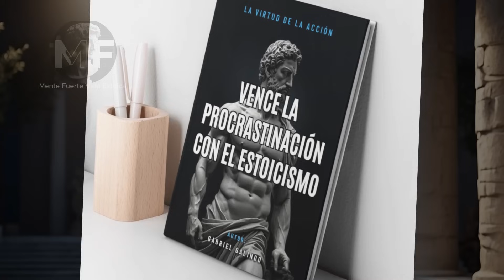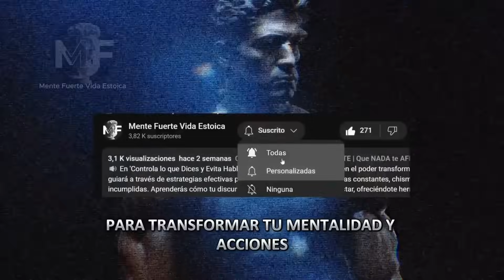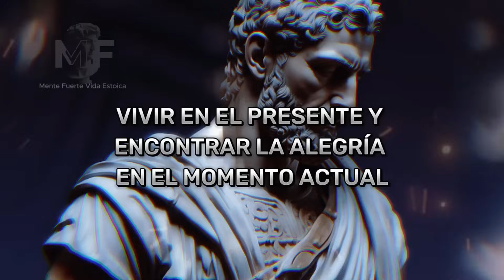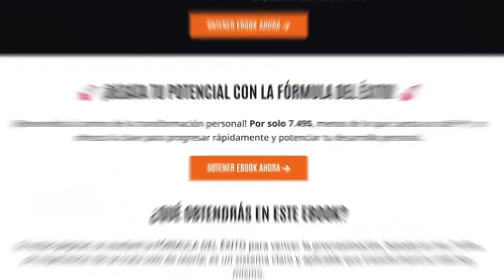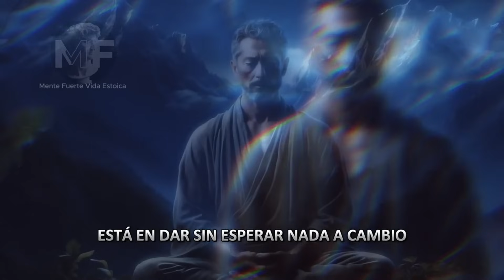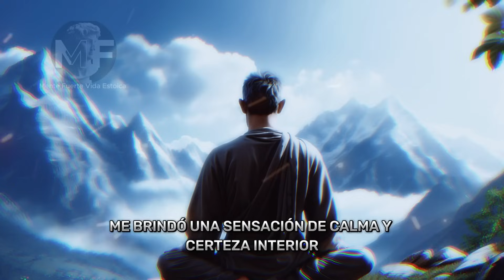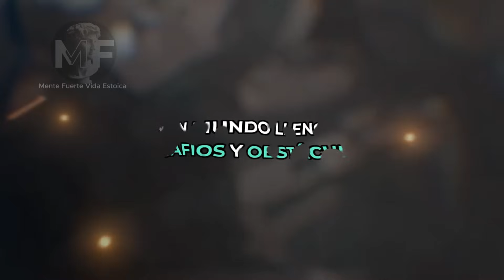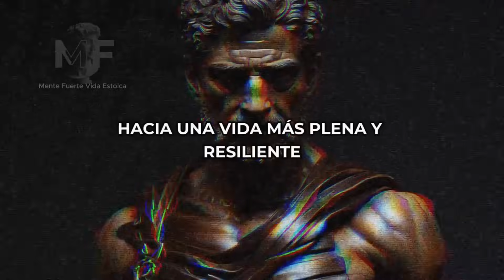La Guía Estoica COMPLETA para MEJORAR TU MENTE | Estoicismo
🔔 Únete soy: @SoyMenteFuerte +13K 🎉

Bienvenido Mente Fuerte 💪🧠 ¡Sumérgete en el vasto océano de la sabiduría estoica y transforma tu mente con "La Guía Estoica COMPLETA para MEJORAR TU MENTE"! En este video, te embarcarás en un viaje épico hacia la claridad mental y la realización personal, siguiendo las enseñanzas atemporales de los grandes filósofos estoicos. Desde Marco Aurelio hasta Epicteto y Séneca, exploraremos las lecciones más profundas y prácticas que han resistido la prueba del tiempo.

Descubre cómo cultivar la fortaleza interior, la serenidad y la resistencia mental en medio de las tormentas de la vida moderna. Aprende a liberarte del estrés, la ansiedad y el pensamiento negativo, mientras te sumerges en las prácticas y principios fundamentales de la filosofía estoica.

En cada episodio, desentrañaremos los secretos de la aceptación incondicional, el desapego emocional, la gratitud y la persistencia ante la adversidad. Aprenderás a encontrar paz en medio del caos, a tomar el control de tus pensamientos y emociones, y a vivir con plenitud en el presente.

Con una combinación de conocimientos antiguos y aplicaciones modernas, este canal te proporcionará las herramientas y la inspiración necesarias para alcanzar una mente más fuerte, equilibrada y resiliente. ¡Únete a nuestra comunidad de buscadores de sabiduría y transforma tu vida hoy mismo con la guía estoica definitiva!

🛍️ Ya disponible nuestro EBOOK 👉 Vence la Procrastinación con el Estoicismo: La Virtud de la Acción - APROVECHA NUESTRO 35% DE DESCUENTO AHORA MISMO 🤩 Por menos de lo que vale un café ☕ Apoya a nuestro canal y llénate de valor. Soy el autor. ¡Te esperamos!

Fern · ann annie
Fern

CAPÍTULOS:
00:00:00 INTRO
00:01:23 Así se cambia la vida y mente con estoicismo
00:18:51 Lecciones poderosas mente calmada
00:38:09 Los secretos para la felicidad
00:56:01 Señales de que te utilizan prepárate
01:19:29 Secretos claves para mantener la calma
01:36:08 Quita estos hábitos de ti hoy mismo
01:56:31 Resiste toda adversidad con estoicismo